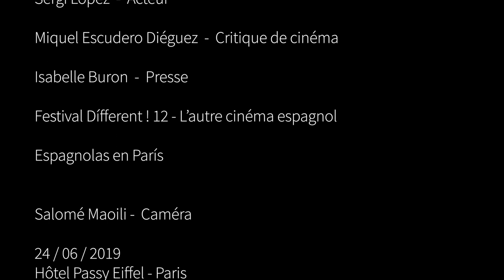Conversation avec Sergí López | Miquel Escudero pour Cinespagne.com | Juin '19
Conversation avec Sergí López. Miquel Escudero Diéguez pour Cinespagne.com. Lundi 24 Juin 2019. A l'occasion de l'hommage qui lui est rendu au festival Dífferent ! 12 – L’autre cinéma espagnol à Paris.